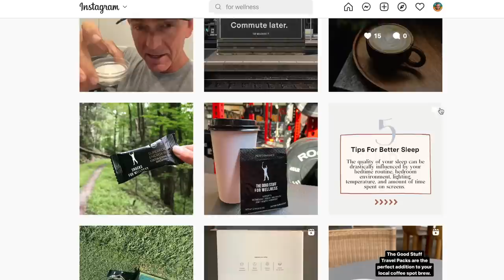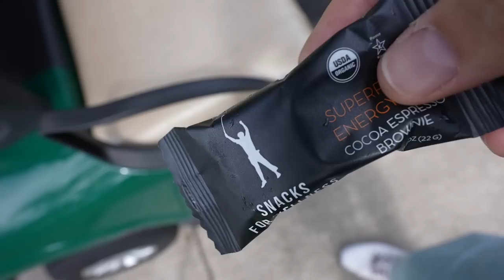I'VE GOT A SECRET WEAPON...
I've got a secret weapon on the golf course. I didn't have to change my swing, my routine or anything else.